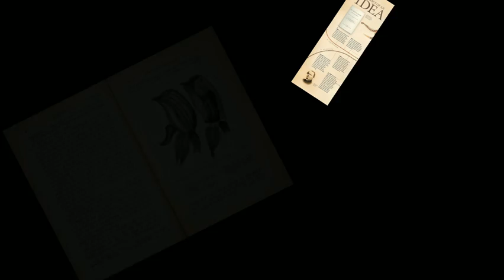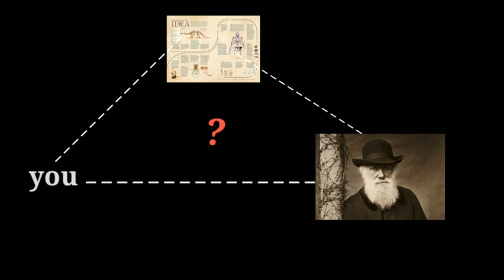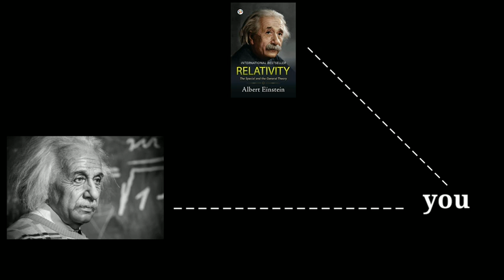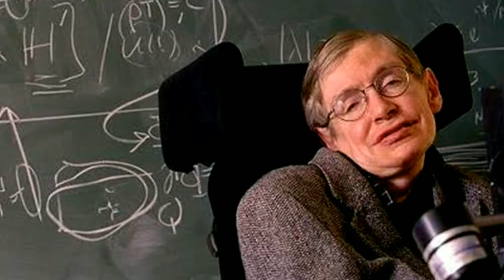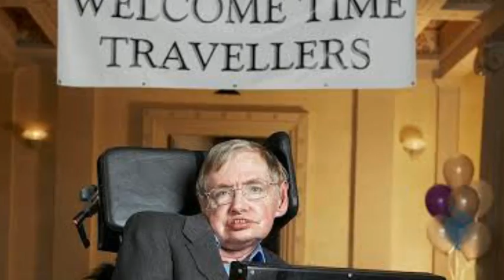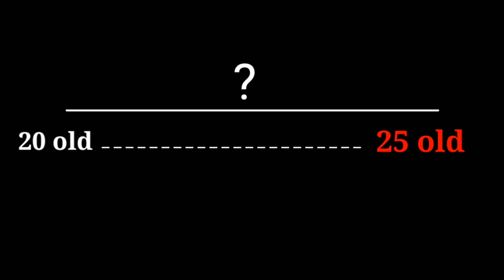time travel സാധ്യമാണോ? ശാസ്ത്രം ഭയപ്പെട്ട പ്രശ്നങ്ങൾ| Time Travel explained Malayalam|asus talk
Time Travel explained by asus talk
 time travel in real life
 Time Travel explained Malayalam
 mystery of time travel